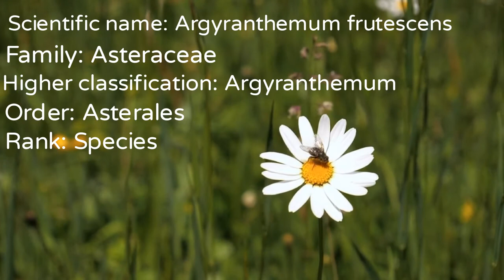Marguerite Daisy flower nature wonder.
Argyranthemum frutescens, known as Paris daisy, marguerite or marguerite daisy, is a perennial plant known for its flowers. It is native to the Canary Islands.

Scientific name: Argyranthemum frutescens
Family: Asteraceae
Higher classification: Argyranthemum
Order: Asterales
Rank: Species
Marguerite Daisy.
genus name Argyranthemum

plant type

height 1 to 3 feet

width 1-2 feet wide

flower color White Pink

Leaves
Marguerite Daisy Description

Marguerite daisy plants grow to about 3 feet tall and can spread over 3 feet of bed. The deep green foliage is highly fragrant, according to Missouri Botanical Garden. The leaves are deeply cut, which gives the plant its full appearance and provides texture in the garden bed.

Bloom time
Marguerite daisy flowers have yellow centers and approximately 2.5” inches in diameter. The 4 to 30 flowers are born in loose umbrella grapes and very fragrant. They bloom freely flowering heavily in late spring/early summer until late summer/early fall.